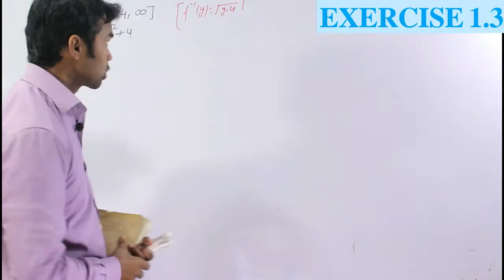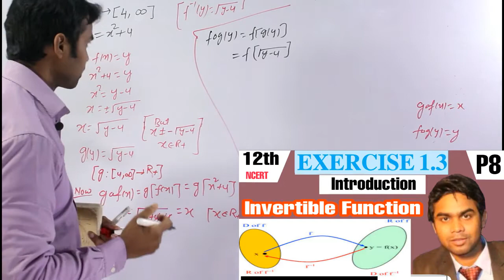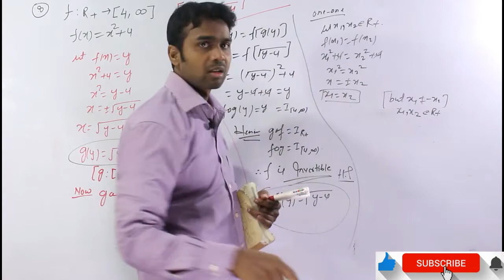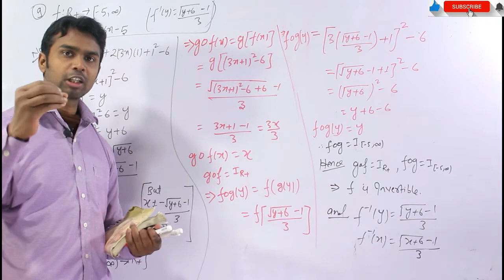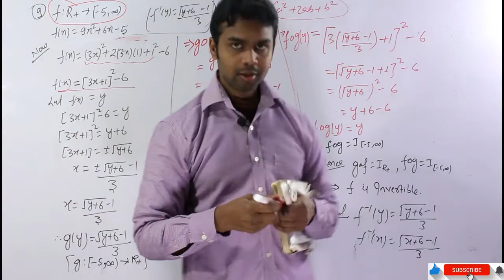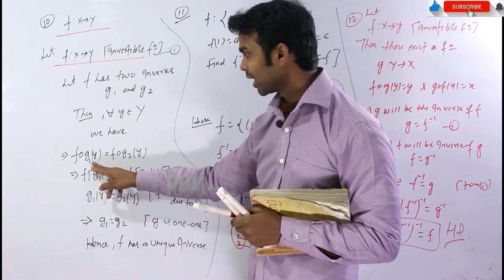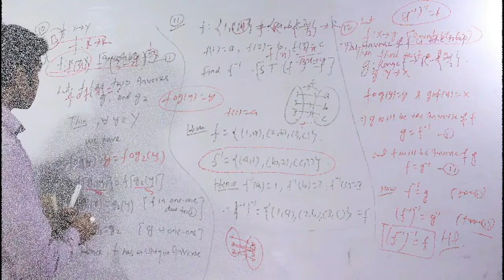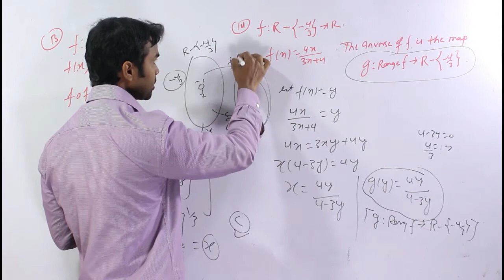chapter 1 class 12 maths Ex 1.3 class 12 maths solutions (Q8-Q14) Part 10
Topic:
Ex 1.3 Q8 to Q14 Solutions